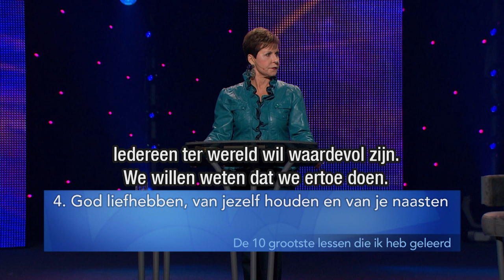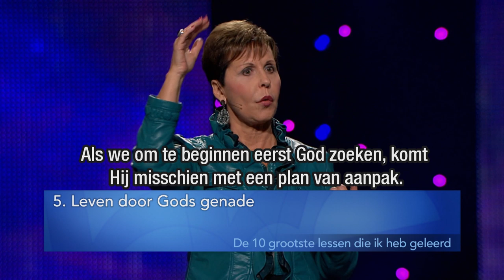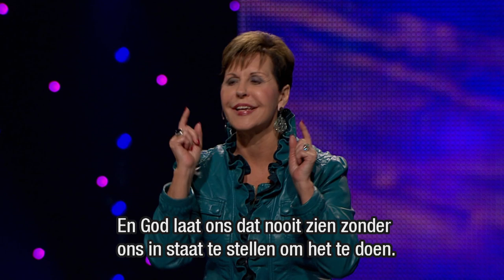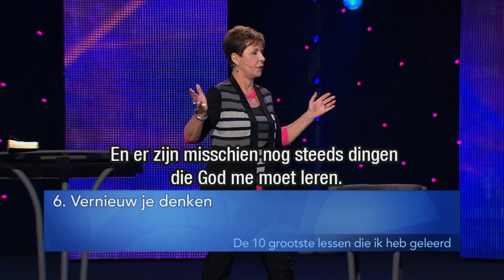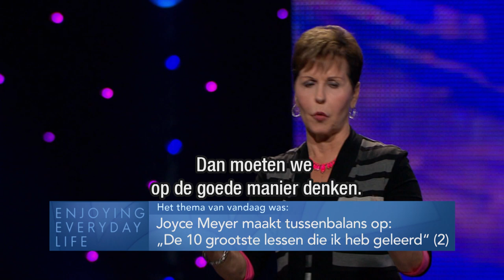De 10 grootste lessen die ik heb geleerd (2) – Joyce Meyer – Met Jezus in je dagelijks leven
Wat is de basis voor een succesvol leven? In deze driedelige serie spreekt Joyce over de lessen die ze geleerd heeft, niet alleen voor het leven van alledag, maar ook om te kunnen genieten van de reis van het leven. Laat je inspireren! In dit deel gaat het over prioriteiten stellen, eerlijkheid en je identiteit.